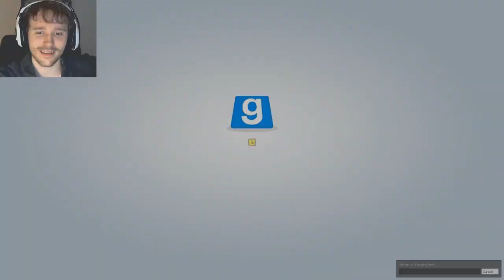Sexy Fruit Positions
Is it getting hot in here or is that just me?